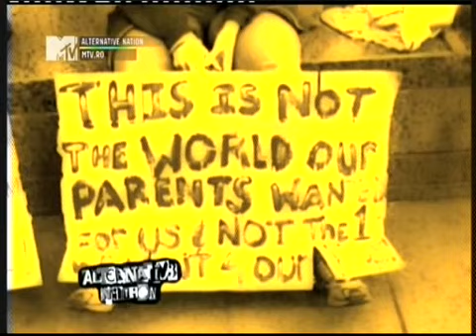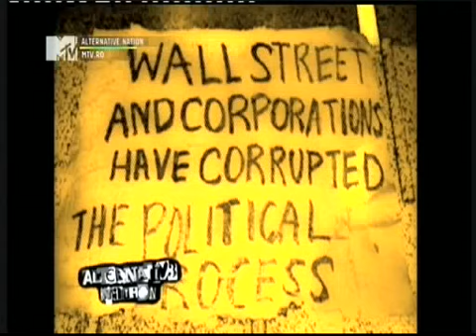El Hefe and Jen Abeyta guest premier on MTV Europe Romania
El Hefe and Wife Jen Abeyta guest premier on MTV Europe via live webcam to promote their new company and their first signing MARGATE.  A video from MARGATE is also premiered (titled: "Control" off of a previously released album).